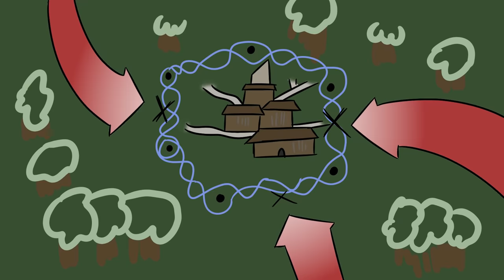Star Wars RPG Story: The Empire Isn't Nice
Hullo everyone! This is part 2 of the Star Wars RPG campaign, the plot follows Mabbick, Obbliax, LP, Sani, and Meela on the next leg of their journey.